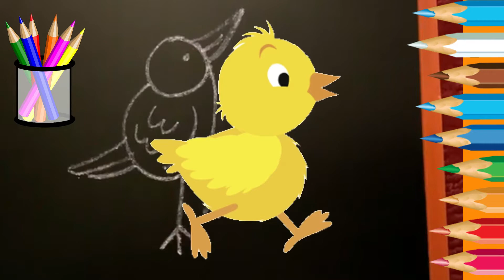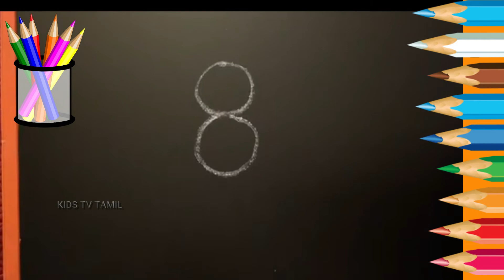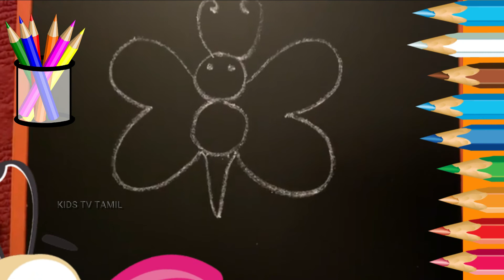How to Draw Anything from Numbers | Easy 9 Drawing from Numbers for Kids 6 - 9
This is our latest video about "How to Draw Anything from Numbers"’. This video shows that How to Draw Anything from Numbers. As you see in video its too easy to Draw Anything from Numbers. Animals, Ship, Cartoon etc.

~ 9 simple drawing tricks using numbers,